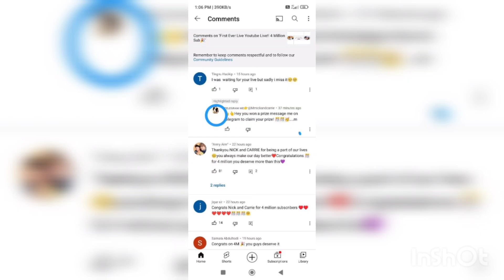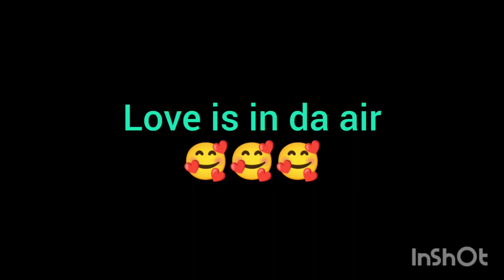i got scam😠😠 beware of scammer......i broke up with my hubby😔😔😔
prevention is better then cure
hijeh chun chingthei un sopite🥰🥰🥰